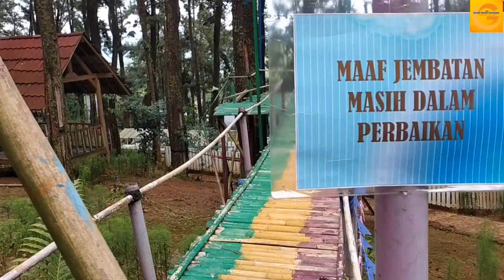SOKO LANGIT || Wisata Edukasi di Tengah Hutan Pinus yang Asri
Tentang Wisata Edukasi Soko Langit

     Wisata Edukasi Soko Langit atau dikenal juga dengan nama Dino Park Soko Langit merupakan salah satu destinasi wisata yang berada di kawasan hutan milik Perhutani.
      Obyek wisata ini berlokasi di Desa Karanggondang, Kecamatan Karanganyar, Kabupaten Pekalongan, Jawa Tengah.
     Dari pusat Kota Pekalongan, tempat wisata ini jaraknya sekitar 23 kilometer. Waktu tempuh dengan kendaraan pribadi kurang lebih 45 menit.
     Soko Langit  merupakan tempat wisata yang cocok untuk bersantai bersama seluruh anggota keluarga.
      Di lokasi ini terdapat berbagai macam replika dinosaurus seperti vilociraptor dan t-rex, kupu-kupu, flying fox, family camp, arena outbond, dino ride serta beraneka jenis wahana bermain anak.